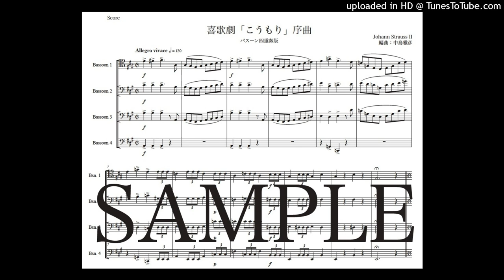ヨハン・シュトラウス2世「こうもり序曲」バスーン四重奏版（編曲：中島雅彦）